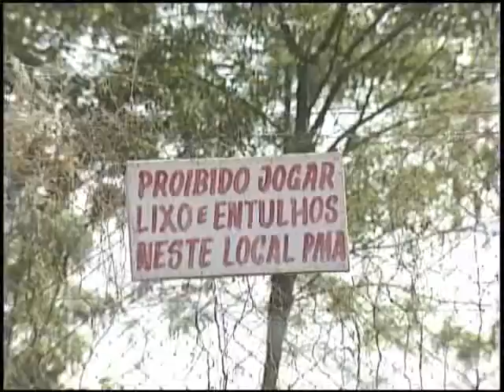Tieza cobra limpeza de lixão no Dona Amélia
Às margens do córrego Machado de Melo, entre as ruas Clóvis Pestana e Raposo de Melo, no bairro Dona Amélia, a área que deveria servir para o lazer e a recreação dos moradores abriga, na verdade, um lixão. Há anos, restos de construção civil, galhadas e lixo domiciliar, jogados no local, geram transtornos para a vizinhança. Em busca de uma solução para o problema, a vereadora Tieza (PSDB) protocolou indicação à Prefeitura, pedindo a limpeza do espaço.

O lixão cresce em volta de um alto monte de terra, que de tão antigo já está encoberto pela vegetação. Clandestino, o local é ambiente propício para a proliferação de insetos e animais peçonhentos. "Dentro de casa, já matei cobra, escorpião, ratazana, lagarto", contabiliza a auxiliar de cozinha Marisa Santa Magalhães. "Fico com a casa fechada o dia todo e coloquei telinha em todas as janelas, para evitar a entrada de insetos. Tem muito pernilongo", conta a costureira Maria Primão.

Se não bastasse a falta de consciência da população e de fiscalização do poder público, as queimadas, as poças d'água e a circulação de cães em meio à sujeira agravam os riscos à saúde humana. "Todos da minha casa e os vizinhos já pegaram dengue", afirma Marisa, que há 18 anos reside na rua Raposo de Melo. "Eles falam que vão construir uma área de lazer no local, mas nada é feito. Fica só na promessa. É um descaso com a gente", completa a moradora.

O lixo já atingiu, inclusive, o leito do córrego Machado de Melo, o que preocupa a vereadora Tieza. "Não tem cabimento se formar um lixão a céu aberto tão próximo de um córrego importantíssimo para a nossa cidade", indigna-se a parlamentar. "Eu reputo grande responsabilidade às pessoas, mas a Prefeitura também tem que ser mais rigorosa na fiscalização. É imprescindível um plano imediato para o tratamento de resíduos sólidos", opina Tieza.